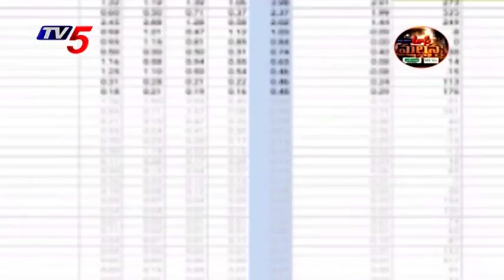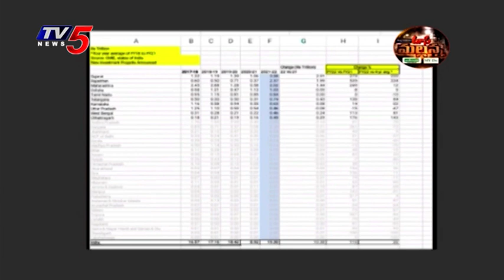Mass Mallanna Muchatlu | Full Episode | 08-11-2022 | TV5 News